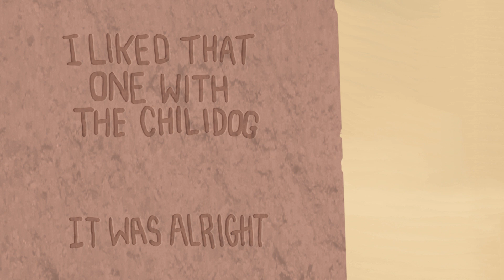BRAND NEW FUNNY SONIC ANIMATION WITH AEROBIAN-ANGEL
Hey everyone, glad to finally be back and uploading new sonic content for you all. Both Aerobian-Angel and I hope you'll like this new cartoon. I just threw together this promotional video thinking it would be funny.

BTW, I'M NOT DEAD. There's one thing I'm especially excited to release that won't be too far away.

Lastly, huge shout out to Aerobian-Angel who's an amazing animator and great guy. You'll be glad you did.